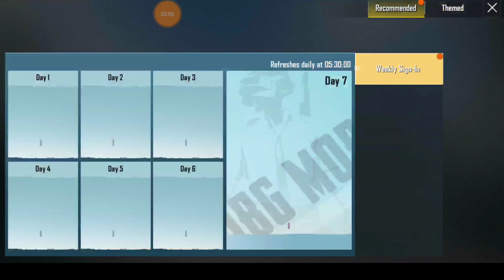PUBG LITE NEW WINNER PASS SEASON 48 |PUBG LITE SEASON 48 WINNER PASS MAX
All comparison YouTube channel me Aap sab ka Dil se swagat hai

Pubg lite bc purchase WhatsApp number 👉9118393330

My Pubg lite id No 👉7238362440 My id name 👉AC么ROMAN

Your Query

pubg lite season 48 winner pass max
pubg lite free winner pass
pubg lite winner pass season 48
pubg lite
new winner pass in pubg lite
pubg mobile lite
all comparison